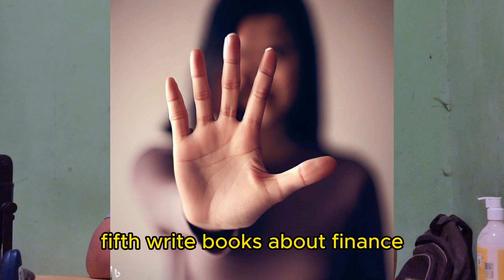Personal Finance : 10 Money Rules for Financial Success!! Build Wealth Consistently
Hey there, folks! In this video, we're spilling the beans on '10 Money Rules for Financial Success.' 💰💼

Whether you're on a mission to build wealth, plan for the future, or simply make smarter financial decisions, you've come to the right place. We'll break down these 10 essential money rules in a fun and easy-to-understand way.

From budgeting hacks to investment tips, we've got you covered. Let's face it; money can be complicated, but it doesn't have to be!

We've got loads of awesome content coming your way. Remember, your financial success story starts here. Let's get that bread! 🍞💸